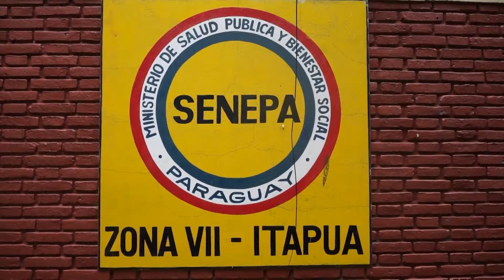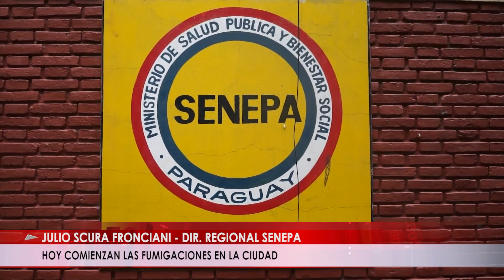HOY COMIENZAN LAS FUMIGACIONES EN LA CIUDAD